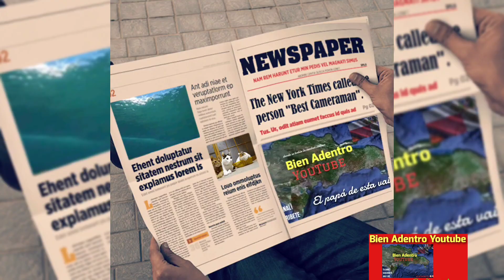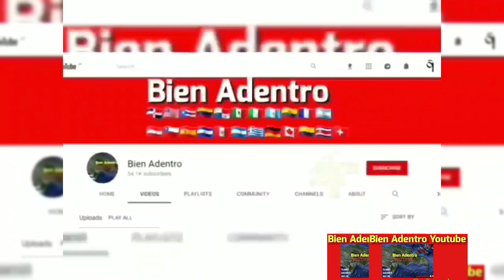El sargento Estrella de la Digesett en Sosua le cae a trompones a un joven que reclamaba una multa